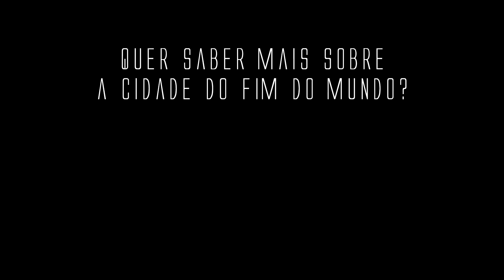Teaser do Guia Básico de Inverno de Ushuaia - Pé de Viagem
Aqui vai uma prévia do que mostraremos em nosso próximo vídeo “Guia Básico Ushuaia – Inverno”.
Em breve publicaremos este material com indicações ao turista de como chegar até a cidade mais austral do planeta, quais os tipos de hospedagem disponíveis e onde se hospedar, o que comer e diferentes opções de restaurantes e quais atividades realizar em uma viagem no inverno para este destino.
Quer saber mais?